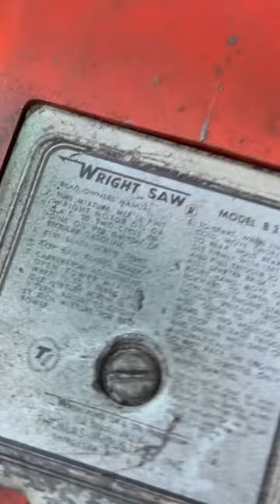Old school Wright B 316 blade saw vintage chainsaw walk around.